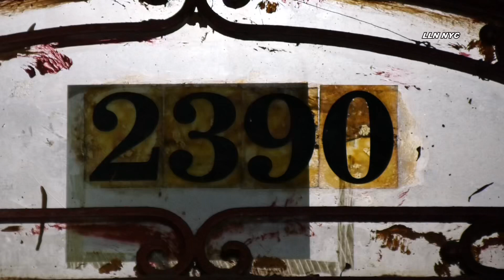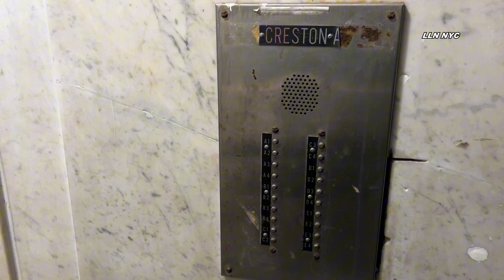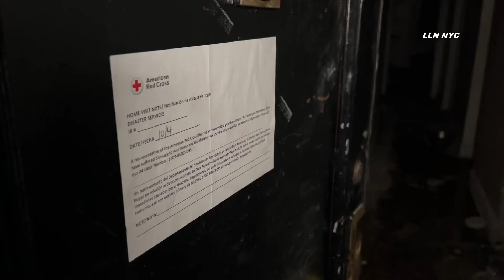10.9.23 Bronx | E Bike Fire Destroys Apartment Again / Aftermath & Interview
10.9.23 | By Devin | Fordham Heights, Bronx | Right before midnight located at 2390 Crescent Ave, fire broke out on a second floor apartment, causing extensive damage￼ to the interior. Fire department hazmat removed a bike battery from the residence. Victims were taken to area hospital in minor condition. American Red Cross was requested for families displaced. Fire marshal determined this started from an electric bike battery.
Video by Devin LLN NYC